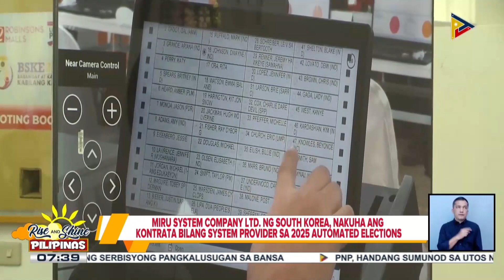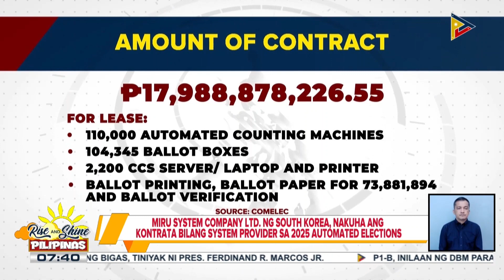Miru System Company Ltd. ng South Korea, nakuha ang kontrata bilang system provider sa...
Miru System Company Ltd. ng South Korea, nakuha ang kontrata bilang system provider sa 2025 automated elections